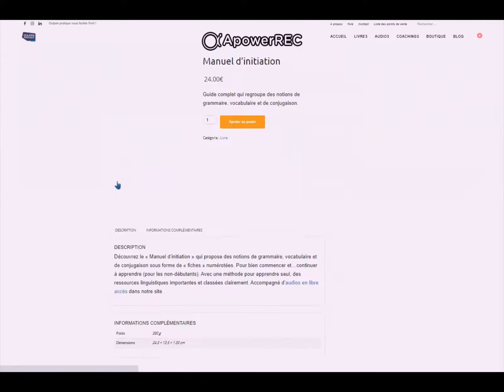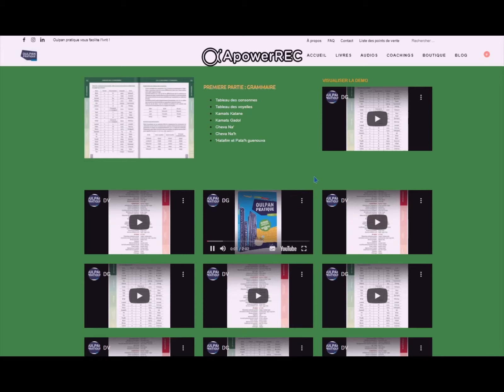Vocabulaire hébreu - Commerce et économie : monde des affaires, bourse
Lecture d'une fiche de vocabulaire du manuel d'hébreu "Oulpan Pratique", une guide complet de 200 pages en couleurs proposant des bases de grammaire, 50 fiches de vocabulaire et 80 tableaux de conjugaison.